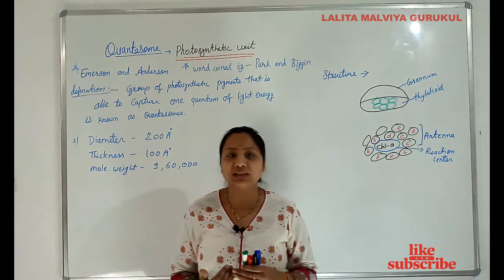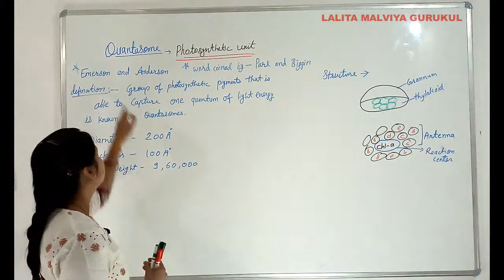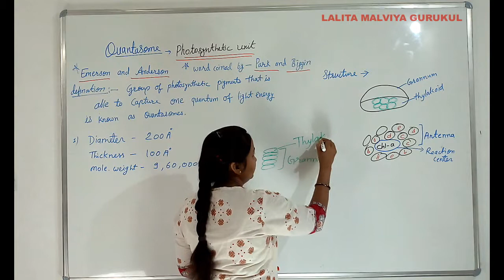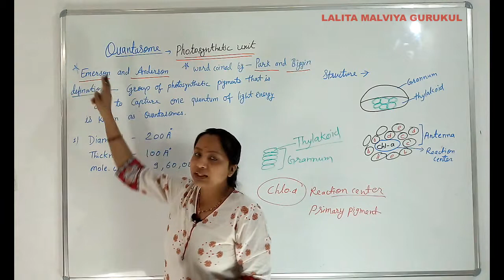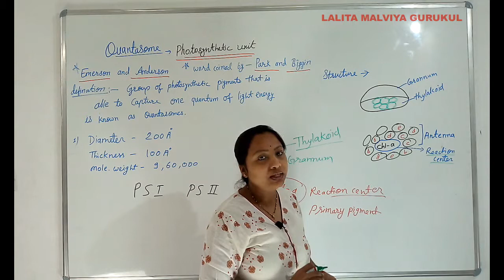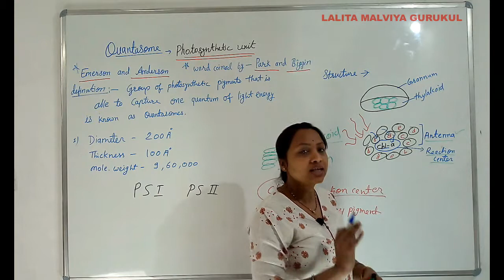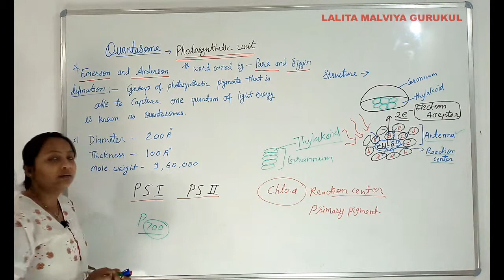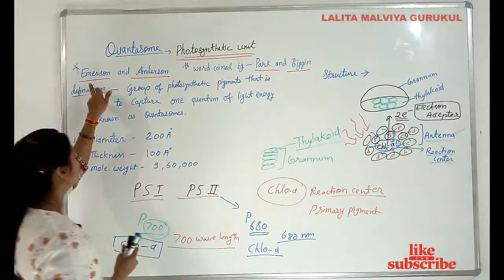Quantosome Photosynthetic Unit